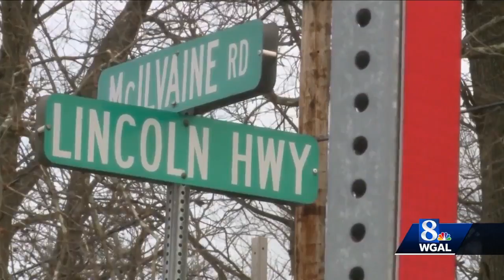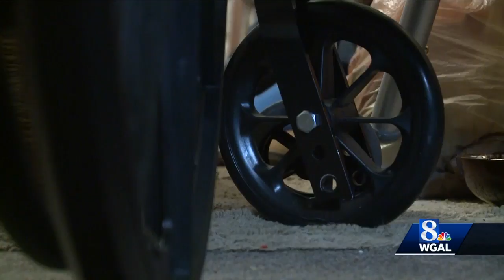Hit-and-run victim asks driver who hit him to come forward